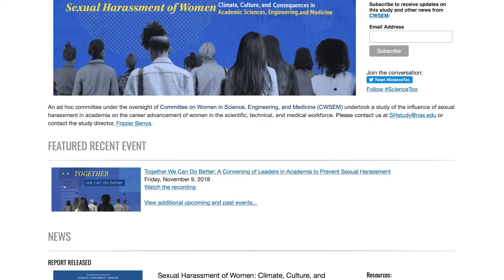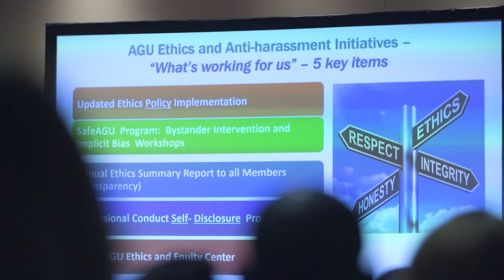Addressing Sexual Harassment in the Sciences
At the 2019 Experimental Biology Annual Meeting in Orlando, Florida, EB TV learns more about the findings from the landmark National Academies report on sexual harassment of women in the sciences.